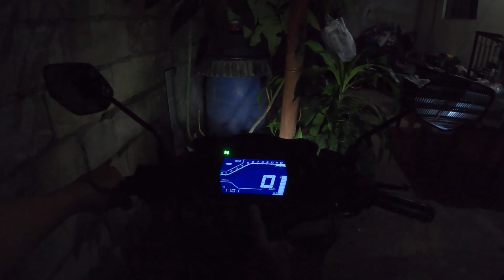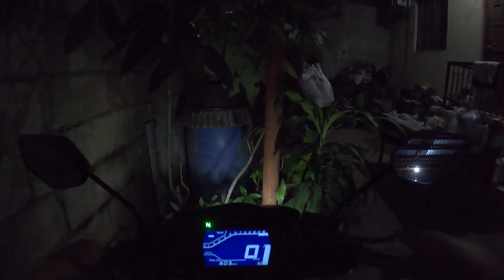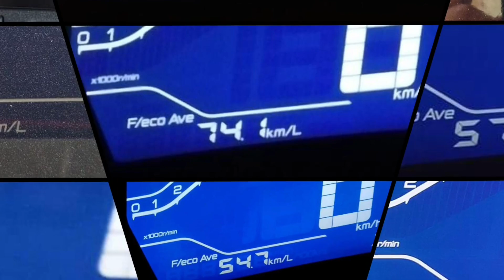LOW RPM Consumption ng Sniper 155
By; An Jone
Download in Youtube studio